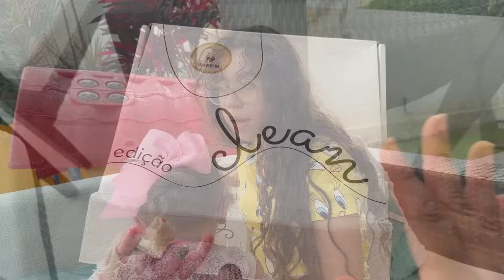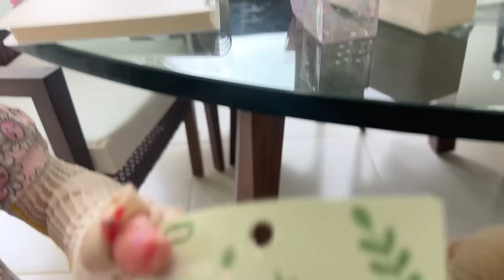🎁 SARAH E ELOAH DESEJAM O MESMO PRESENTE! QUEM VAI LEVAR? 🤔